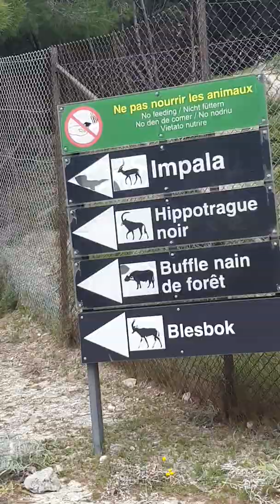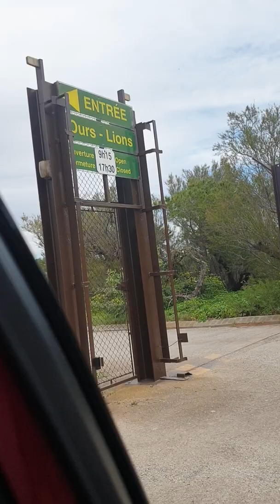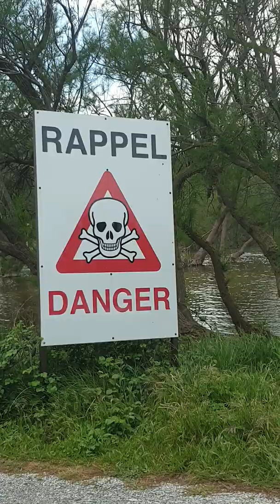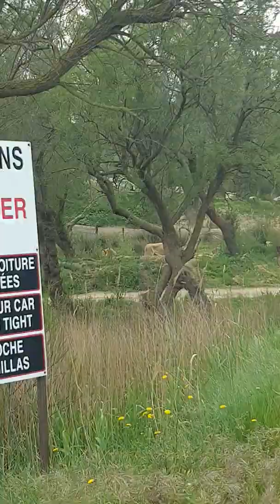Réserve africains des animaux